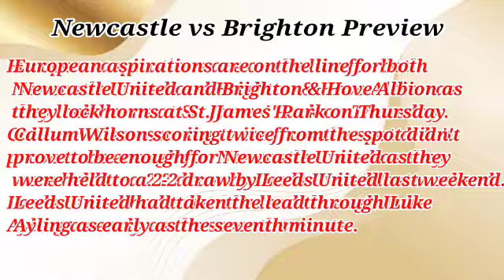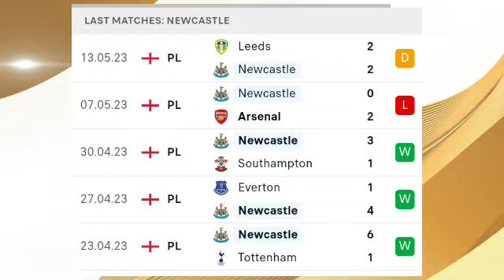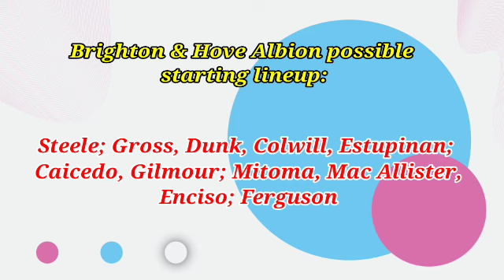Newcastle United vs Brighton & Hove Albion Prediction and Betting Tips | 18th May 2023